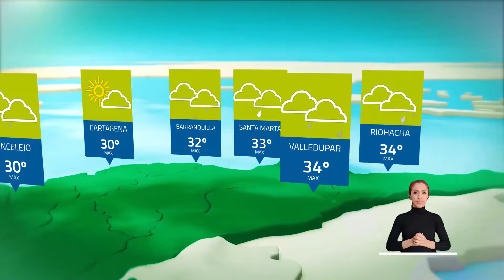Pronóstico del tiempo - Tarde viernes 14 de junio 2024